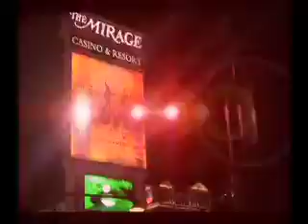Niko Alvertos Promo Video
Created to highlight and promote one of Chicago's & Las Vegas's TOP event planners, Niko Alvertos.